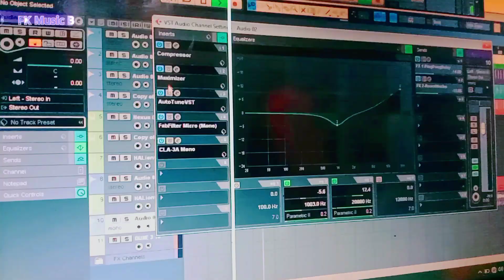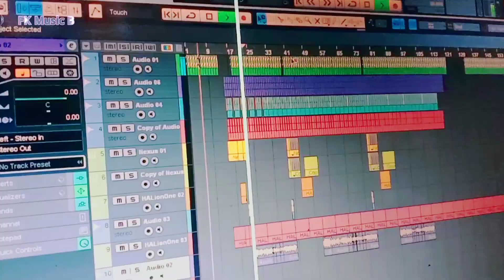ওরে আমার প্রাণের মামি 💘Ore Amar Praner Mami Singer Dj Altab Khan & Parbin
Singer Dj Altab khan & parbin
music Dj Altab khan
Lyric: Dj Altab khan & Sohor Ali
Camera Sohor Ali
Video Edit Sohor Ali

আমাদের এই গান যদি কোন বন্ধু আমাদের পারমিশন ছাড়া ইউজ করেন তাহলে কপিরাইট
স্ট্রেক যেতে পারে আমরা কিন্তু দায়ী নাই আর যদি ইউজ করতে চান তাহলে আমাদের কন্টাক নাম্বারে

আর যদি কোন বন্ধু আমাদের স্টুডিওতে গান রেকর্ড করতে চান তাহলে আমাদের এই কন্টাক্ট নাম্বারে যোগাযোগ